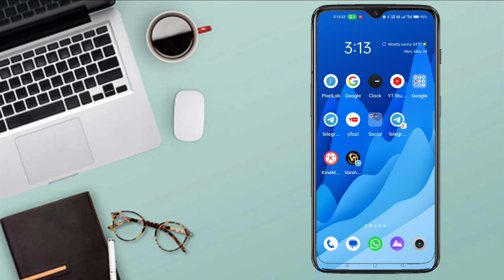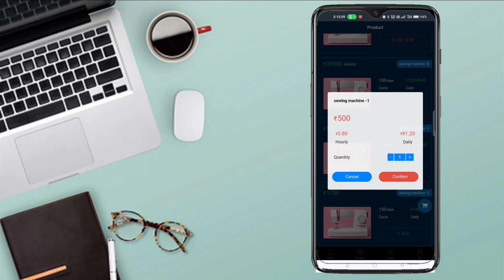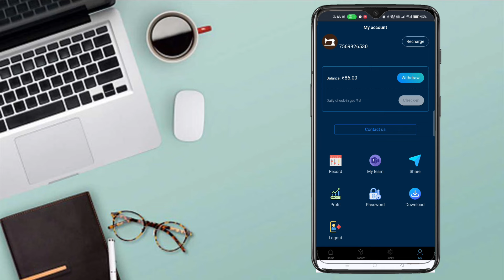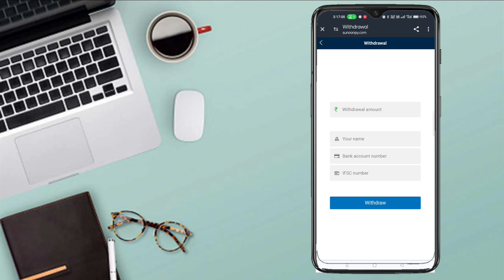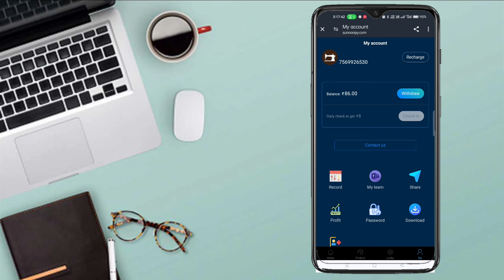😮 Earn 450₹ Daily | Make Money Online 2024 | Money Earning Apps Telugu | Earning App Today 2024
🤝🤝🤝 Promotion / Business

money earning apps telugu,
work form home jobs in telugu,
earning app telugu,
new earring app today telugu,
telugu earning apps,
work from home jobs 2024,ludo game earn money telugu,
earn money online with laptop,best self earning app in Telugu
without investment
website,without investment earning app
2024,without investmernt earning app
2024,without investment earning app
2024
without investment earning app
in telugu
2024 telugu,how to make money with online
how to make money with online
games